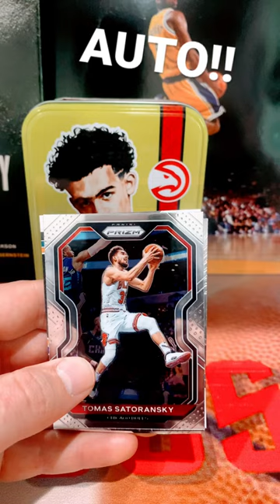AUTO PULL OUT OF TIN BOX! 🔥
WHATS THE ODDS OF PULLING AN AUTO OUT OF A TIN BOX?!!